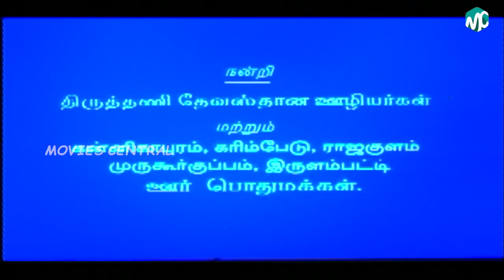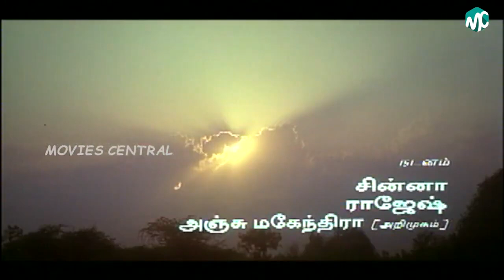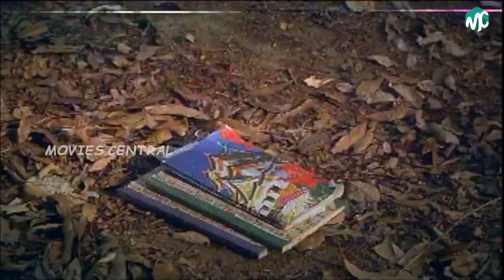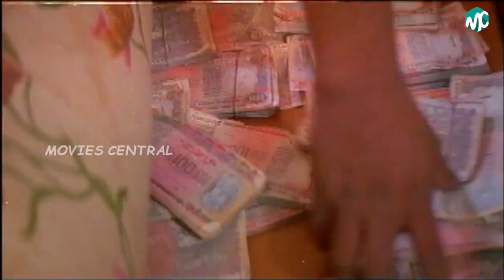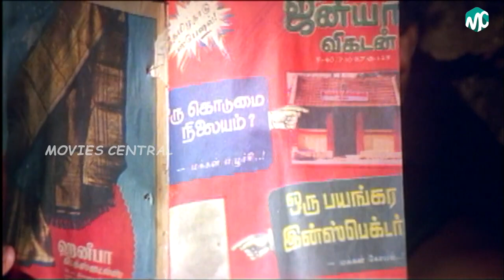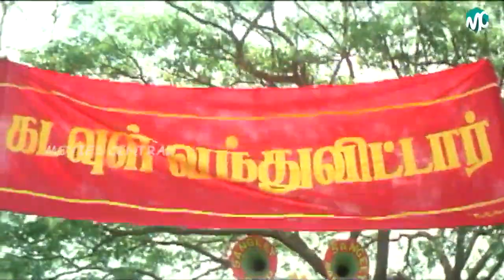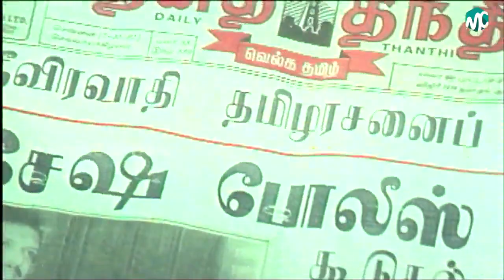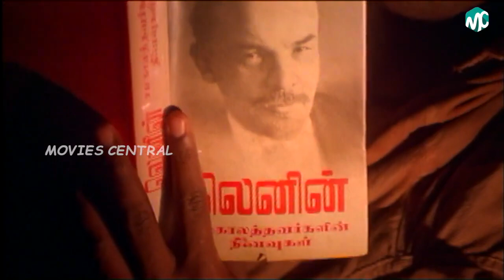Kadavul Full Movie HD | Velu Prabhakaran | Roja | Ilaiyaraaja | Arun Pandian | Manivannan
Kadavul (English: God) is a 1997 Tamil anti-theist film directed by Velu Prabhakaran. The film features Velu Prabhakaran, Manivannan, Arun Pandiyan, Mansoor Ali Khan and Roja in lead roles. The film, produced by H. Anraaj, had musical score by Ilaiyaraaja and was released on 5 December 1997. Despite having controversial themes, the film was well received. The film was dubbed and released in Telugu as Shakti.

Parvathi (Roja), a young woman, is a goddess believer while her father (V. Gopalakrishnan) is the priest of a temple. After a quarrel between two castes during a Hindu festival, the temple was closed off. Five years later, the temple reopens.

Muthu (Rahul) and Thenmozhi (Nandhini) are in love but they are not of the same caste. Velusamy (Karikalan), Thenmozhi's uncle, finds out their love and forces her to marry him.

K. Shanmugam (Mansoor Ali Khan), a corrupt MLA, kills a girl and blames Thamizharasan (Arun Pandian). Thamizharasan fights against injustice and is a revolutionary. Angry, Thamizharasan tries to kill him but fails and eventually steals his money. In the process, Thamizharasan is injured and the prostitute Shenbagam (Rupasri) takes care of him.

Rajapandi (Velu Prabhakaran), an atheist, propagates the non-existence of God. One day, he saves Parvathi from her uncle K. Shanmugam and accidentally marries her. Soon, Rajapandi gets beaten by the devotees. In anger, Rajapandi challenges God to become a human and understand the humans, and God (Manivannan) appears as a human.

Directed by Velu Prabhakaran
Written by Velu Prabhakaran
Produced by H.Anraaj
Starring
Velu Prabhakaran, Arun Pandian, Manivannan, Mansoor Ali Khan, Roja, Rahul, Nandhini, V. Gopalakrishnan, Karikalan, NagaKannan, Roopa Sri
Cinematography Velu Prabhakaran
Edited by Nandamuri Haribabu
Production
company
Deccan Pictures PVT. LTD.
Release date
5 December 1997
Running time 130 minutes
Country India
Language Tamil